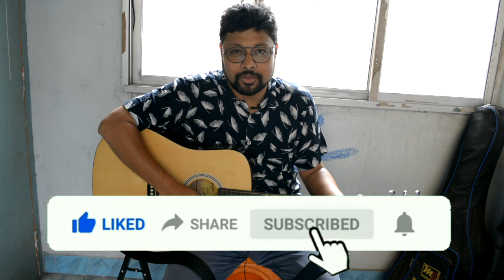Sing With Guitar| Bollywood Songs| Chehera Hai Ya Chand Khila Hai| Lesson Video| Saurav Goswami